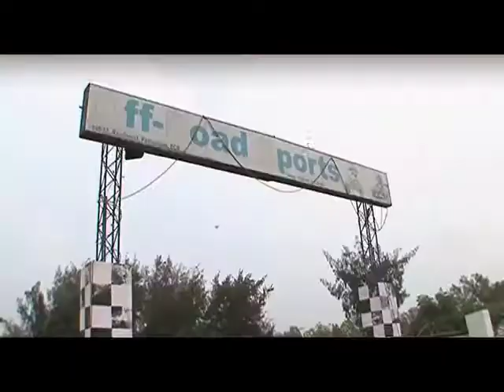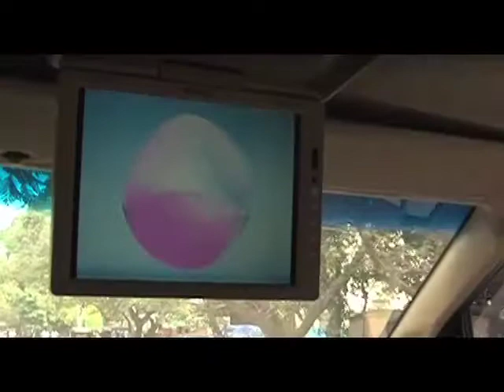NOKIA LUMIA Full mix Ref4